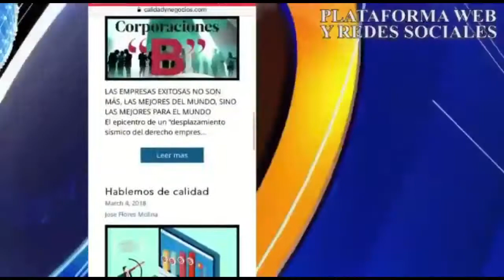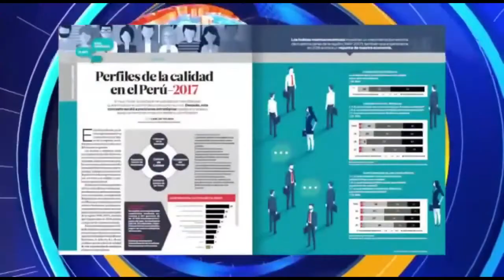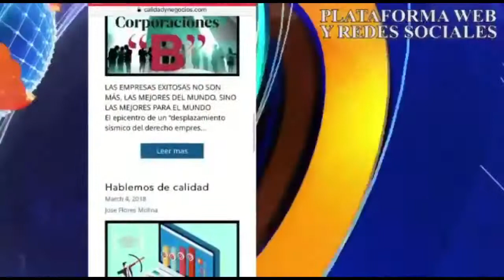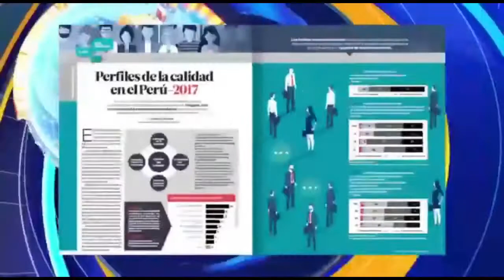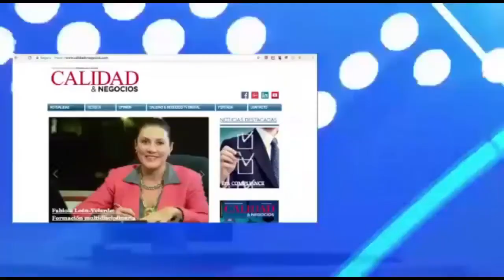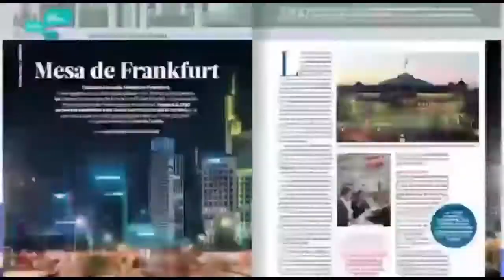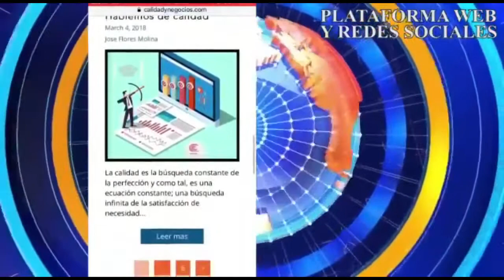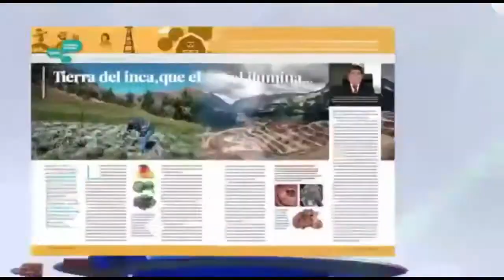CALIDAD Y NEGOCIOS 18/12/19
Hoy nos acompañan.
- USIL Ventures, incubadora Star Ups de la Universidad San Ignacio de Loyola, que en pocos años de creado demuestra indicadores de eficiencia en sus apuestas de emprendimiento empresarial.
- También, la unidad científica de la misma USIL mostrará los resultados de investigación en la prevención de enfermedades causadas por el Gluten que es el insumo que genera elasticidad y consistencia a los panetones, fideos, panes, etc. Este proyecto viene siendo financiado por Concytec y el Banco Mundial.
-Asimismo, noticia para los viajeros, existe un negocio que permite llevar productos a sus lugares de destino y por ello recibirá una comisión especial. Este emprendimiento se llama Comparto Mi Maleta y en tres años ya tiene 100 mil envíos y entregas satisfechas.